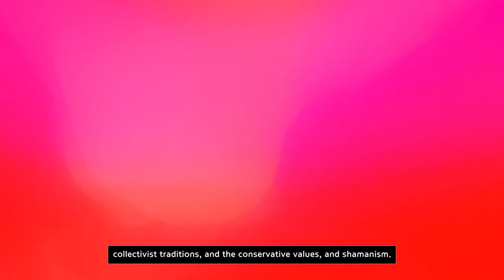The 5th VH AWARD : Finalist Interview – Su Hui-Yu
The 5th VH AWARD: FINALIST

SU HUI-YU, THE SPACE WARRIORS AND THE DIGIGRAVE
Su Hui-Yu, who was born in Taipei, explores the connection between mass media, pop culture, memories of martial law and the post-colonial history of Taiwan and East Asia. His work 'The Space Warriors and the Digigrave' combines fantasies and folk tales that hint at nationalism, Confucianism and chauvinistic values, based on a unique experience of the collective memory of the island nation during the martial law era. Using nowadays open-source AI tools combining with traditional film skills, Su wants either metaphysically or technically providing a solution of reconciliation for those who’s still struggling with the nations, identities, genders, morals, and ideologies.

수 후이유(Su Hui-Yu)는 타이페이에서 태어나 대중매체, 대중문화, 계엄령, 동아시아와 대만의 식민지 이후 역사 간 연관성에 대해 탐구한다. 그의 작품 'The Space Warriors and the Digigrave'는 계엄령 시대 대만이라는 섬나라의 집단 기억에 대한 독특한 경험을 바탕으로 민족주의, 유교, 광신적인 애국주의 가치관을 시사하는 판타지와 민담을 결합한다. 오픈소스 AI툴과 전통적 영화 촬영기법을 결합하여 제작된 이 작품은 국가, 정체성, 성별, 도덕 및 이념으로 여전히 투쟁하고 있는 사람들에게 형이상학적으로 또는 기술적으로 화해의 해법을 제시한다.

Su Hui-Yu, The Space Warriors and the Digigrave, 2023, Commissioned by VH AWARD of Hyundai Motor Group